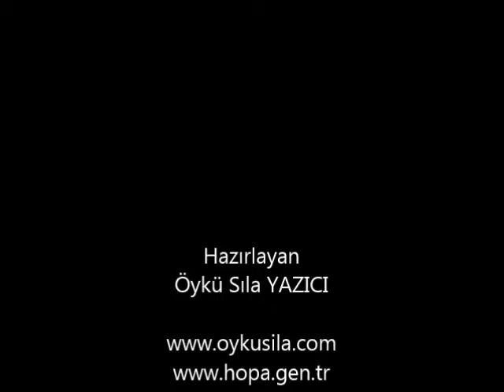Hopa Halk Eğitim Merkezi Senlikleri